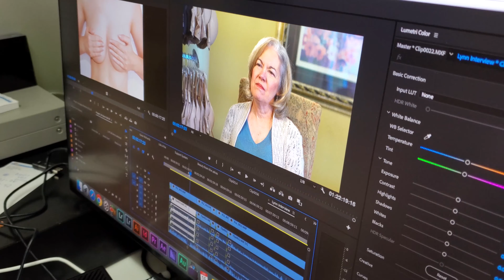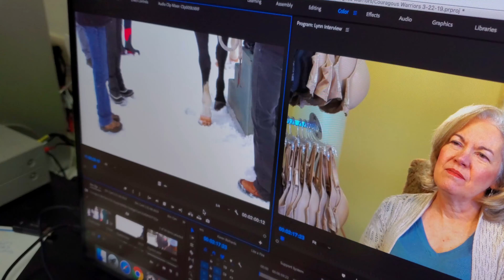Breasts and Warriors Clip#1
This is Behind the Scenes look with Producer,
Director Darla Rae of Film It Productions with Cinematographer/Editor Mike Carpenter sorting out footage for the upcoming documentary Courageous Warriors,Beauty from the Ashes. More Behind the Scenes coming soon.